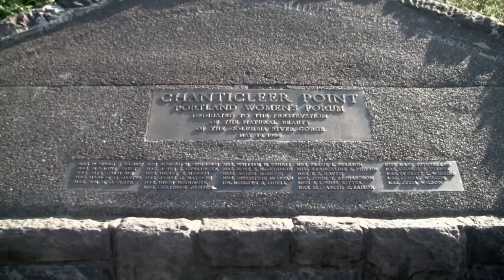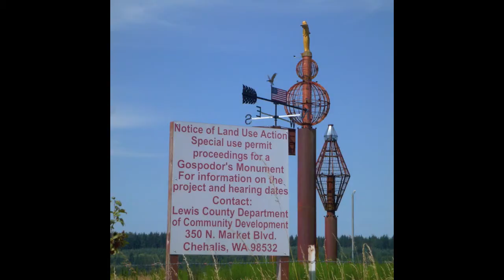PORTLAND AUGUST 2012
Portland Or  tourists
Music  Leroy Bell